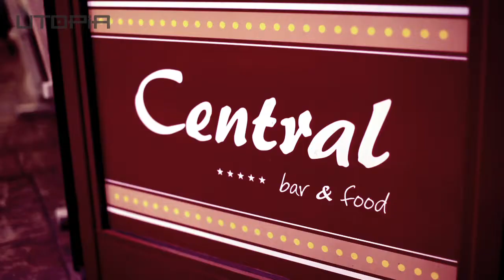Utopia: Speeddating Maj 2012